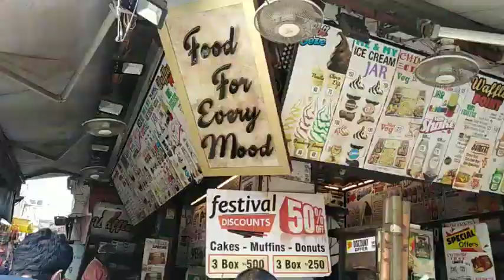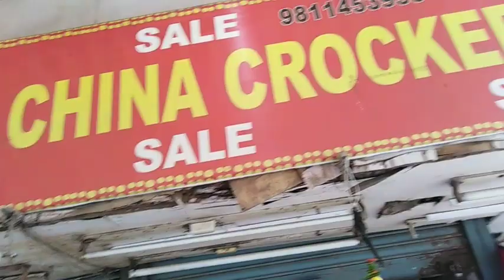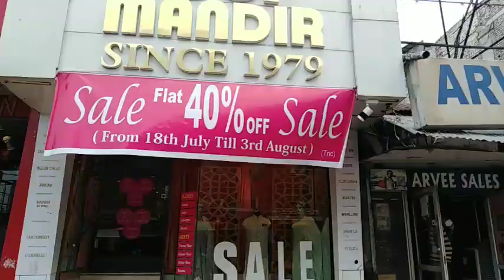Lajpat Nagar Central Market Delhi. Shopping in lajpat nagar delhi. Lajpat nagar market delhi 2020.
Lajpat nagar market, delhi ka famous narket lajpat nagar 2020, lajpatnagar market, laj pat nagar market, marketing in lajpat nagar, lajpat nagar shopping video, lajpat nagar me shopping in 2020,2020 me lajpat nagar,

Lajpat Nagar Central Market Delhi. Shopping in lajpat nagar delhi. Lajpat nagar market delhi 2020.lajpath nagar video